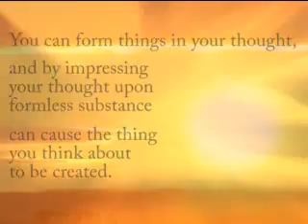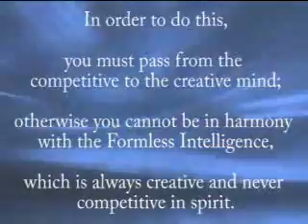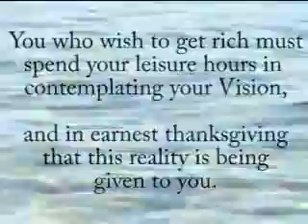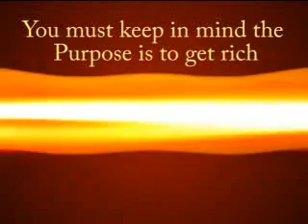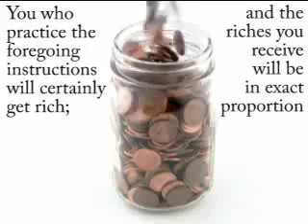The Science of Getting Rich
THERE is a thinking stuff from which all things are made, and which, in its original state, permeates, penetrates, and fills the interspaces of the universe.

A thought in this substance produces the thing that is imaged by the thought.

Man can form things in his thought, and by impressing his thought upon formless substance can cause the thing he thinks about to be created.

In order to do this, man must pass from the competitive to the creative mind; otherwise he cannot be in harmony with the Formless Intelligence, which is always creative and never competitive in spirit.

Man may come into full harmony with the Formless Substance by entertaining a lively and sincere gratitude for the blessings it bestows upon him. Gratitude unifies the mind of man with the intelligence of Substance, so that man's thoughts are received by the Formless. Man can remain upon the creative plane only by uniting himself with the Formless Intelligence through a deep and continuous feeling of gratitude.

Man must form a clear and definite mental image of the things he wishes to have, to do, or to become; and he must hold this mental image in his thoughts, while being deeply grateful to the Supreme that all his desires are granted to him. The man who wishes to get rich must spend his leisure hours in contemplating his Vision, and in earnest thanksgiving that the reality is being given to him. Too much stress cannot be laid on the importance of frequent contemplation of the mental image, coupled with unwavering faith and devout gratitude. This is the process by which the impression is given to the Formless, and the creative forces set in motion.

The creative energy works through the established channels of natural growth, and of the industrial and social order. All that is included in his mental image will surely be brought to the man who follows the instructions given above, and whose faith does not waver. What he wants will come to him through the ways of established trade and commerce.

In order to receive his own when it shall come to him, man must be active; and this activity can only consist in more than filling his present place. He must keep in mind the Purpose to get rich through the realization of his mental image. And he must do, every day, all that can be done that day, taking care to do each act in a successful manner. He must give to every man a use value in excess of the cash value he receives, so that each transaction makes for more life; and he must so hold the Advancing Thought that the impression of increase will be communicated to all with whom he comes in contact.

The men and women who practice the foregoing instructions will certainly get rich; and the riches they receive will be in exact proportion to the definiteness of their vision, the fixity of their purpose, the steadiness of their faith, and the depth of their gratitude.